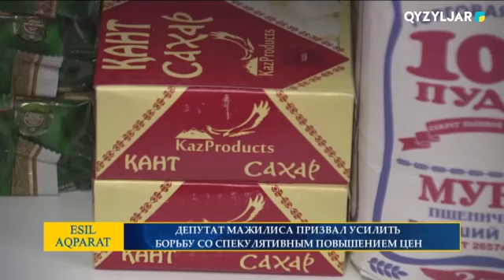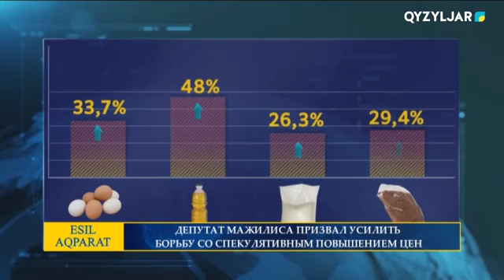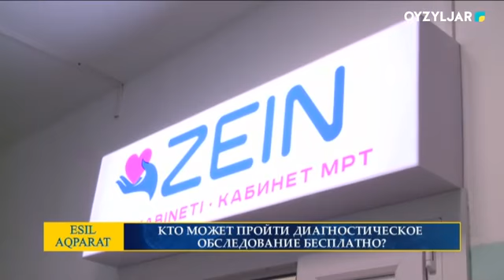Есіл-Aqparat. Итоговые новости. 16.06.2021